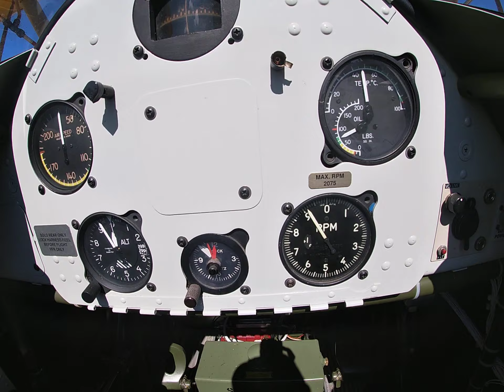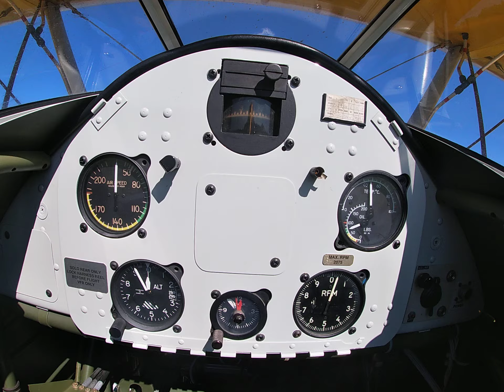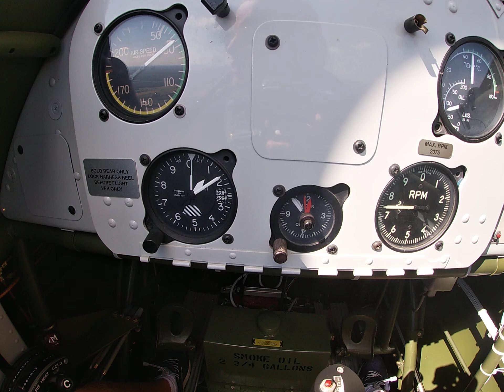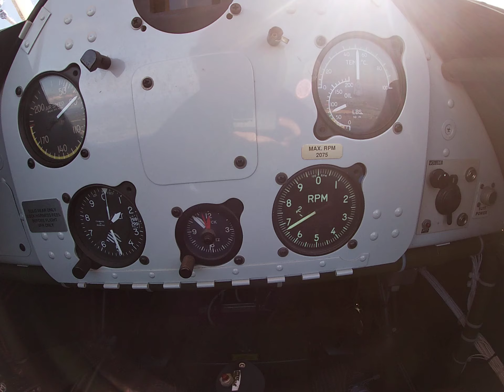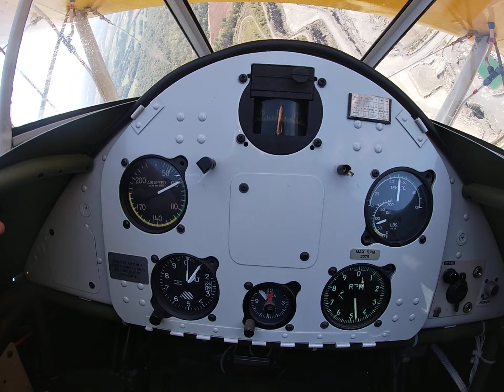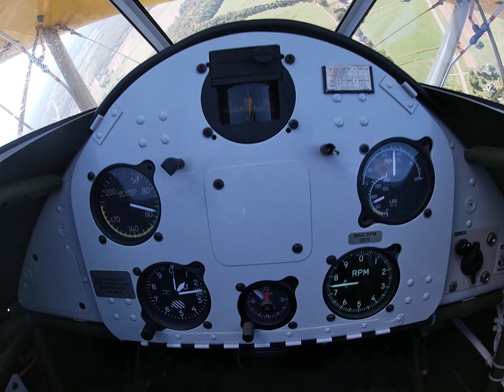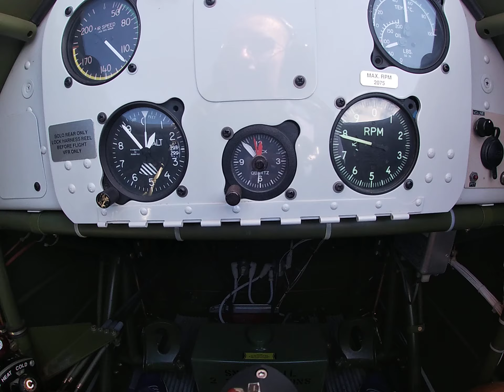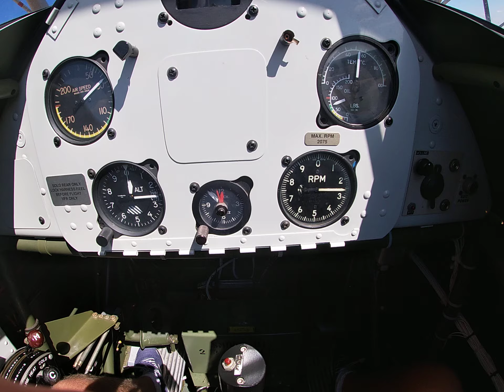Stearman Ride with Keith Firmin at the Flying Circus Airshow in Bealeton, VA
PT-17 Stearman No.106

Navy Stearman from a Grumman F3F